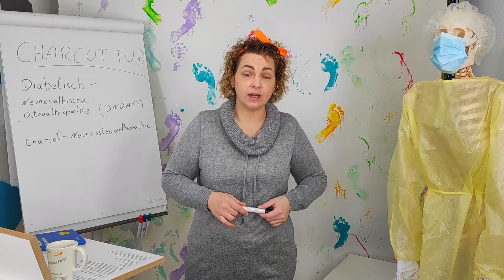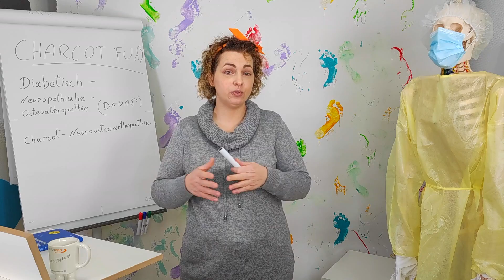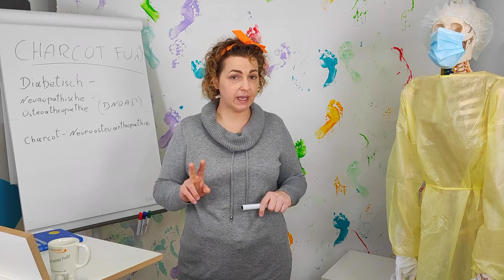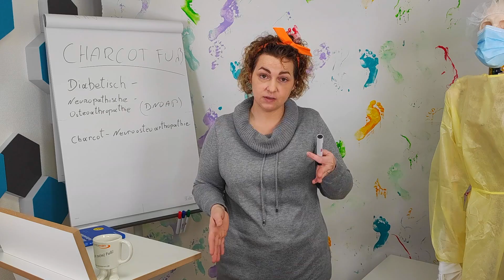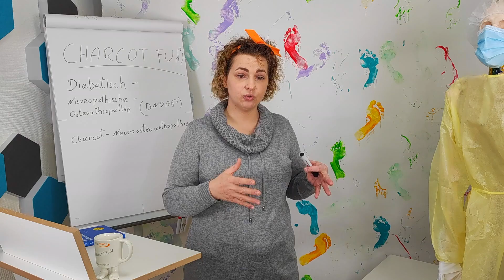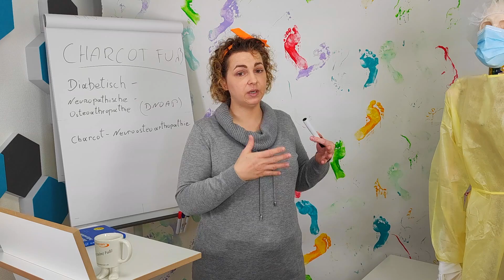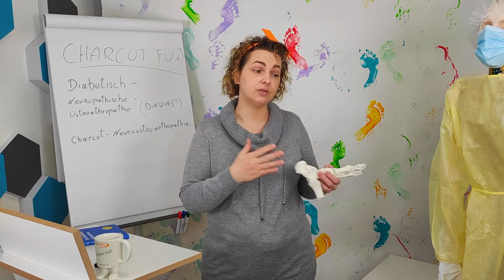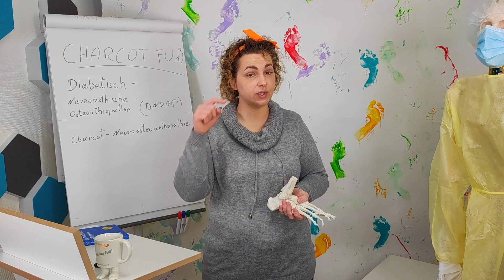Charcot Fuß, Charcot Neuroosteoarthropathie, podologinandrea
Es ist ein Krankheitsbild, das am Ende einer Reihe von akuten und chronischen Veränderungen der Fußgelenke steht und als eine Sonderform des diabetischen Fußsyndroms eingeordnet wird.
Das Fatale ist, dass die Zerstörungen des Fußskeletts, die auch als Neuroosteoarthropathie bezeichnet werden infolge verminderter beziehungsweise erloschener Sensibilität weitgehend schmerzarm verlaufen.

Buchempfehlung : Das diabetische Fußsyndrom 2 Auflage

❤️ Vielen Dank! ❤️

Podologie, medizinische fußpflege,